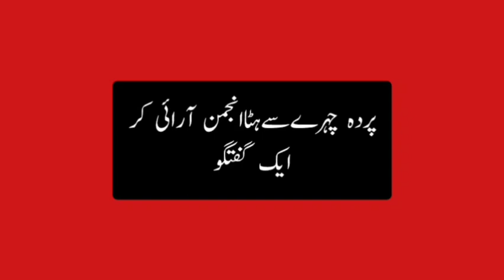parda chehre se utha anjuman | iqbaliyat | kalam e iqbal | Bang e dara